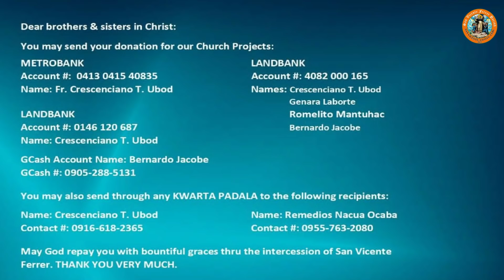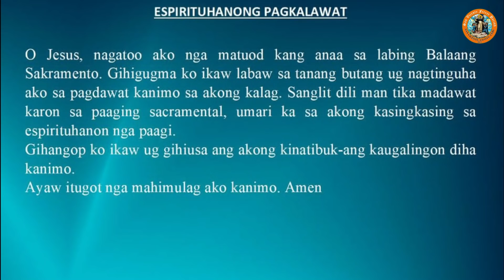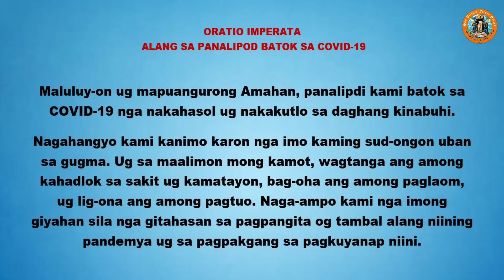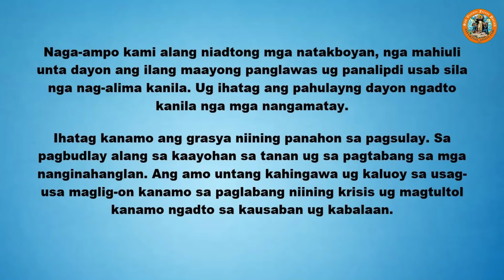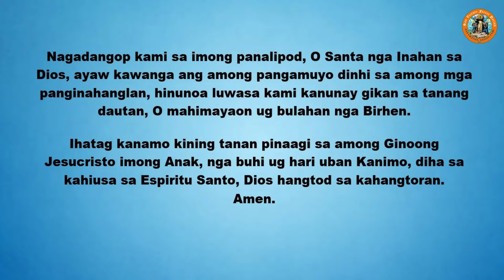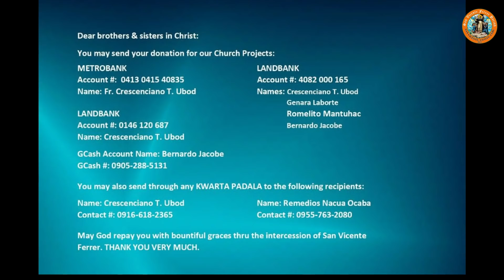"Unsaon pagsulod sa sigpit sa ganghaan?" 6/22/2021 Misa ni Fr. Ciano sa SVFP.